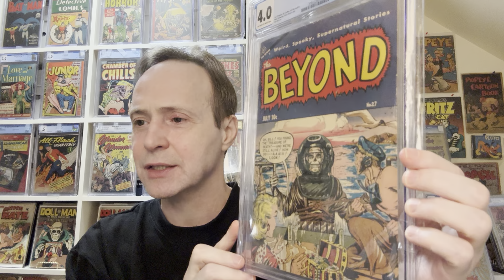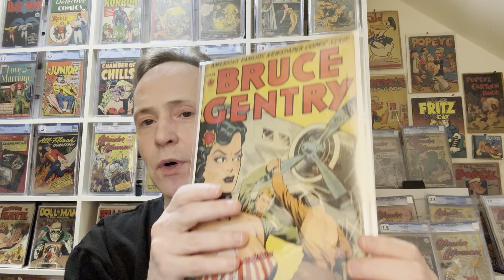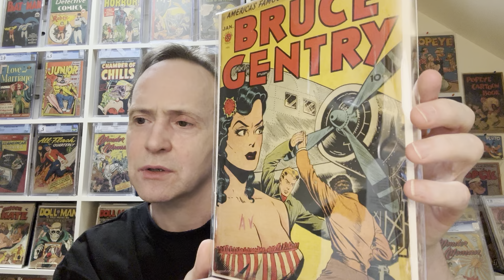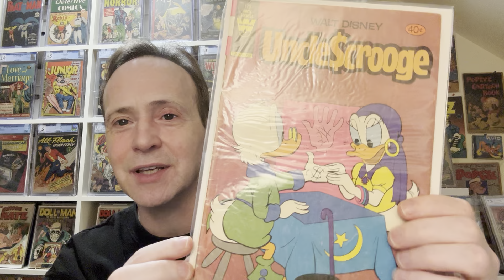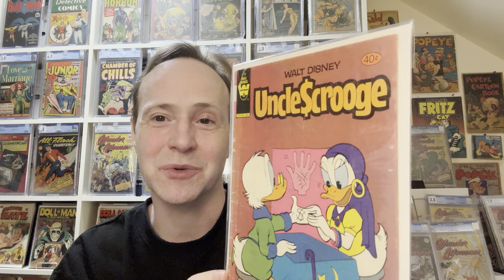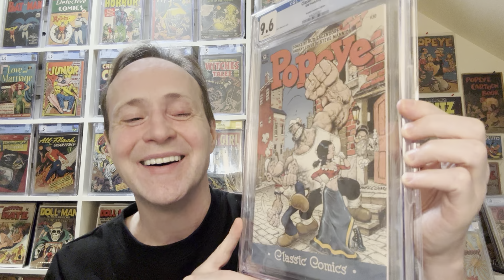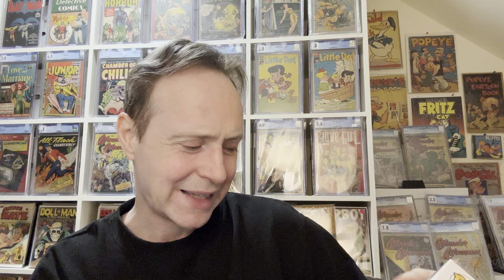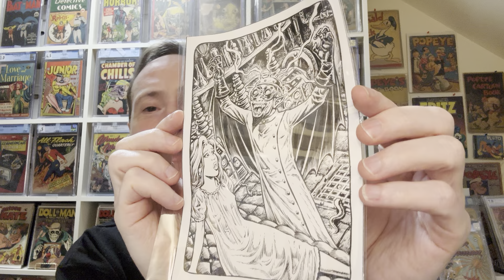Top 5 Unobtainable Comic Grails, Update & A Lot More | Viewer's Questions Answered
My viewers asked the following questions, which I'll answer in this video:
What would say are the top 5 comic grails in all of comics, that are Unobtainable for the regular/average collector?  AND, what would you consider the top 5 comic grails in all of comics, that are Obtainable for the regular/average collector?
Beyond #27, how exactly did that book manage to find it's way into SOTI?
Who did the cover for Bruce Gentry #1?
How can you find information on print run numbers on a comic issue? Is there a website that provides print run amounts on golden age?
What are your favorite underground Comix?
Could you show a few of your most prolific purchases, where you bought a comic very cheap, and it is now worth way more? In the same vein, did you get comics at cover price that are now worth a lot?
Why there was a trade embargo between the U.S. and Canada?
As a follow up how rare are Superior Comics?
What do you think about Incentive variants/ratio variants? Which interesting Incentive variants do you have? Will they more likely gain value or lose value?
Do you collect anything other than comics?

Comment on this video and I'll answer your question next week and give your channel a shout out.